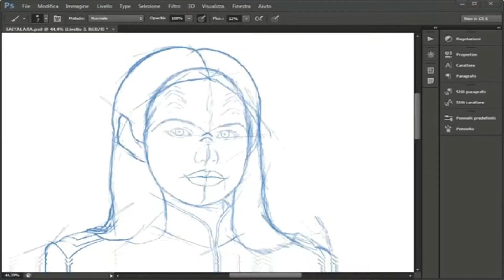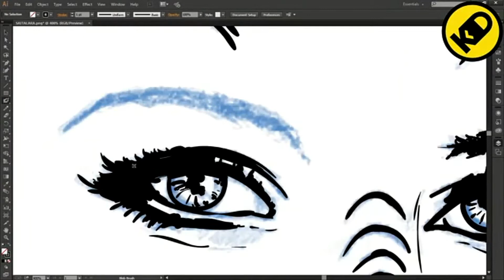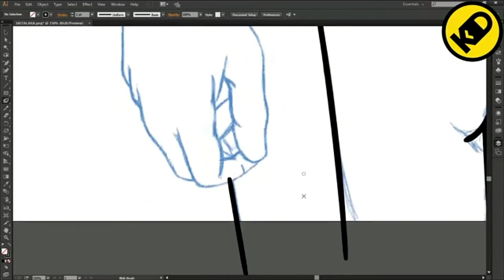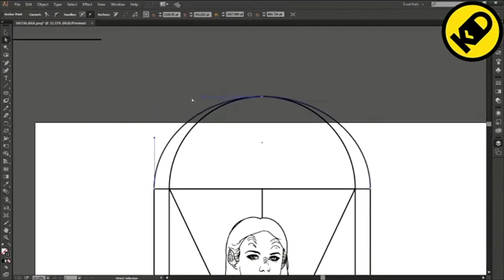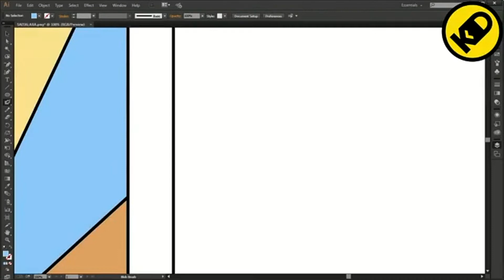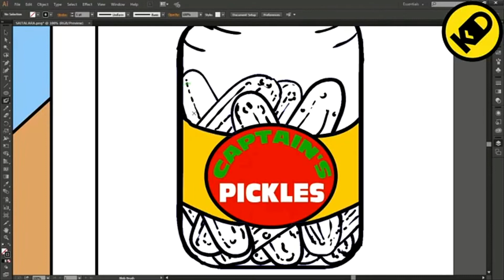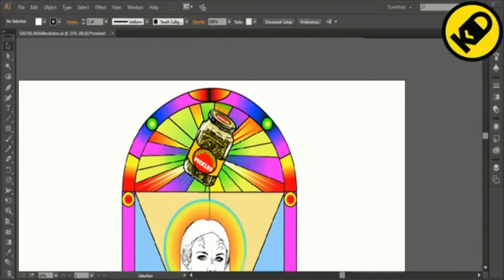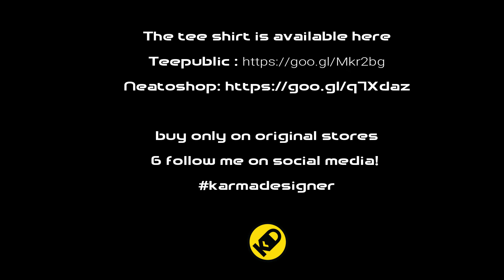ALARA PICKLES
My new design is online! I am a big fan of theorville so i decided to make this to portray Alara opening picklesjar like edmercer asks...Aye Sir! you can buy th tee shirt here : Neatoshop and Teepublic Enjoy the show of the making process..!